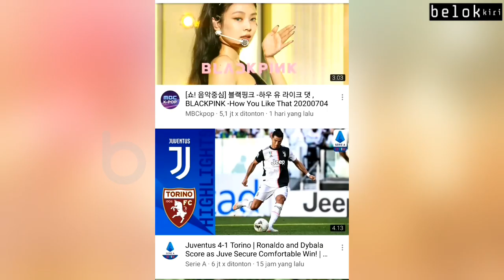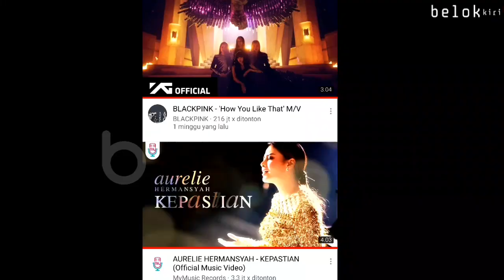AUREL HERMANSYAH TRENDING NO 1 ANJI SAMPAI KOMENTARI BEGINI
Lagu Aurel Hermansyah Kepastian Masuk Trending No 1 kalahkan Blackpink Anji Komentari Begini